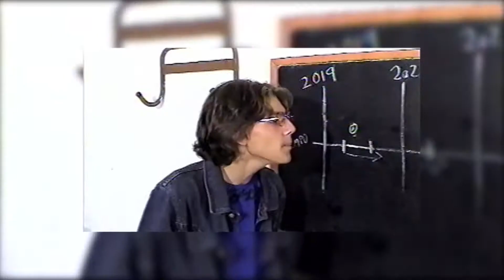Gastón F. G. Buyatti ACTOR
REEL
Trabajos realizados desde 2004 hasta la fecha.